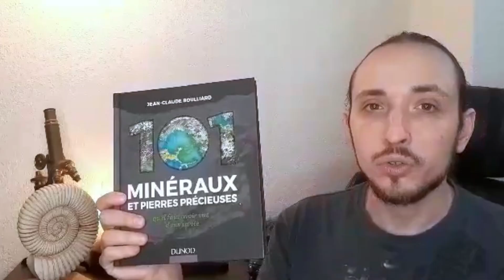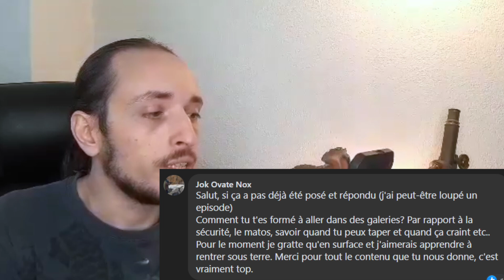FAQ3 et Bêtisier ( Bonne année )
Bonjour, aujourd'hui je répond à vos questions
J'ai du faire le tri parce que cette fois j'en avais pas mal. Désolé si je n'ai pas pu vous répondre.

Et pour fêter la fin de cette année pourrie je vous propose un petit bêtisier en espérant que ça vous plaise.